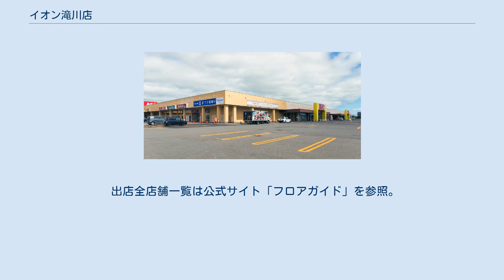イオン滝川店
イオン滝川店（イオンたきかわてん）は北海道滝川市東町二丁目にあるイオン北海道株式会社運営の大型商業施設（ショッピングセンター）である。
 滝川市街から離れた国道38号（芦別国道）沿線に存在している。
建物は地上1階建て。
 前身はダイエーで、2005年以降ダイエーの日本最北端の店舗であった（後述）が、2015年9月1日にイオン北海道に営業権が承継され、現名称になった。
 ダイエーは元々、1982年2月に同市の滝川駅から離れた西町二丁目での出店を決めていたが、ダイエーが希望していた売場面積が滝川商工会議所で承認されない状態であった。
不満であったダイエーは五条申請を行い再考を求めたものの、再度下された結審は三条申請通りで売場面積は滝川商工会議所が提示した売場面積となった。
 その頃、駅前では再開発ビルの「北海道滝川ビル」の建設が決定し、核テナントとして西友が決定していた。
しかし、ダイエーと深い関わりを持つディベロッパー会社「高雄ビル」がビル建設建設予定地の土地を収得したため、地元組合が土地の返還を求めていたが返還に応じず、建設着工が難航し西友が出店を撤回していた。
こうして、ダイエーが地元組合と再開発ビルの核テナントとして出店の交渉にこぎつけた。
仮に出店が決定した場合、ダイエーは当初出店を計画していた西町の土地を滝川市が買収することを要求していた。
 ところが数か月後、高雄ビル側が、ビル完成後の代表権と株式51%をダイエー側に譲り渡す条件を地元組合に提示したため、地元組合側が反発しダイエーの出店は破談となった。
その後、一度は出店を撤回していた西友が核テナントとして出店することが決定し、数年後にビル内に西友滝川店を開店したが、2003年8月31日で閉店した。
 結果、西町にはダイエーは出店することなく1996年に東町での出店が決まった。
開業当初はダイエーハイパーマートとして開業したが、2002年9月1日にダイエーに業態転換した。
店舗は長らくダイエーが所有していたが、負債圧縮のため売却し、賃借に切り替えた。
 2005年までダイエー最北端の店舗であった旭川店が閉店して以降は、日本最北端のダイエー店舗となった。
当店開店以降、北海道内に他のダイエー店舗の出店は約13年間なかったが、2009年に北海道最後の新規出店となったダイエー札幌円山店（現：マックスバリュマルヤマクラス店）が開店している。